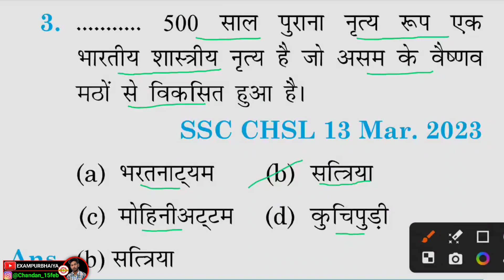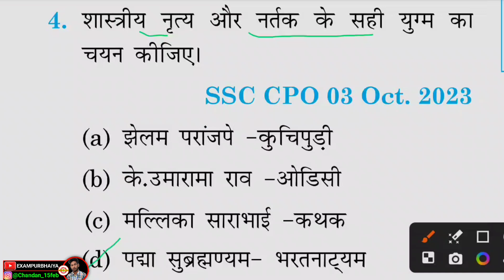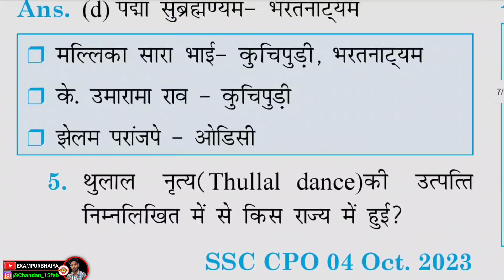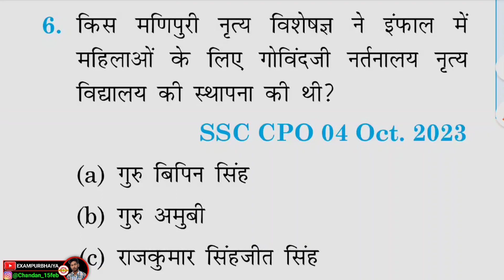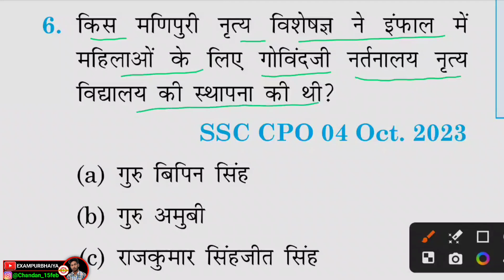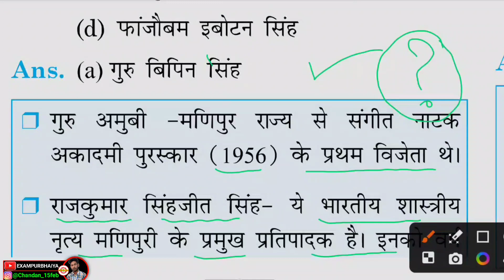Statik GK RWA | Conversation on statik gk | 2024 statik gk all topic